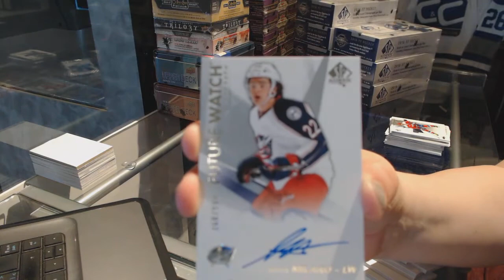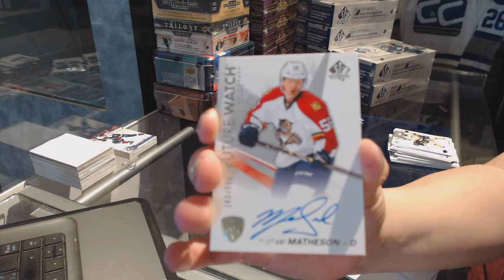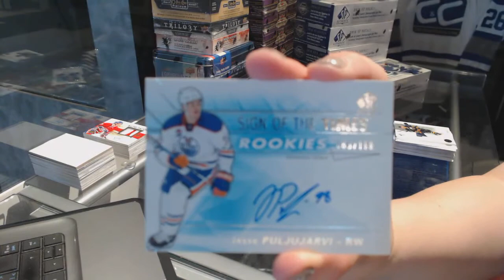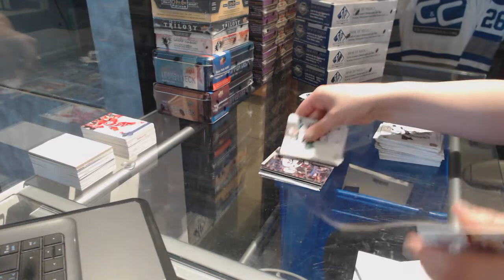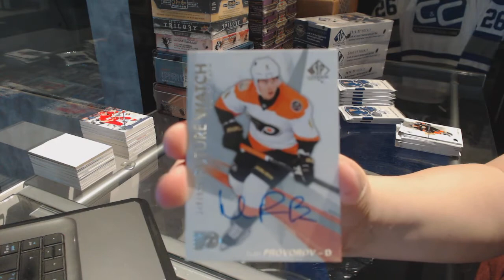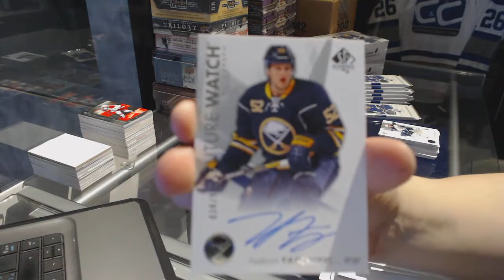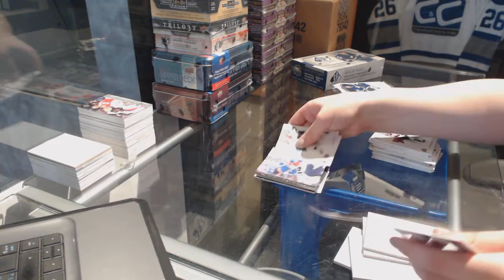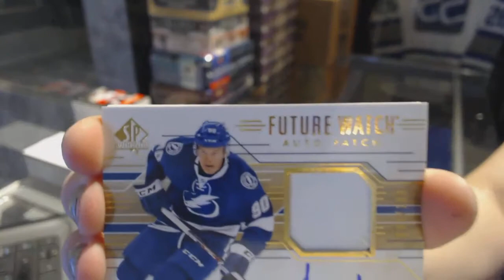16-17 Upper Deck SP Authentic Hockey 8 Box Master Case Break - C&C GB #7446